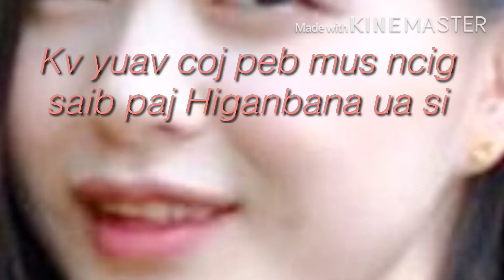Vaj paj higanbana zoo nkauj nyob Saitama Japan (zij pee)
23/9/18 peb tau mus nrg saib vaj paj muaj lub npe hais tias Higanbana flowers no nyb rau lub xeev saitama, Japan  lub vaj paj no zoo nkauj heev li thiab muaj neeg tuaj ncig saib coob2 kawg li.

Zoo siab tos txais ib tsoom phooj ywg los khoom peb Hmong Japan Channel, yuav coj peb mus ncig saib chaw ua si zoo nkauj nyob rau teb chaws Japan, kev noj kam haus, Hmoob tuaj ua lub neej nyob rau teb chaws Japan thiab lwm yam ntau ntxiv.

Yog leej twg ho nyiam txog kev ncig ua si teb chaws Japan thiab txhua2 yam nyob rau Japan ces pab mus subscribes kv tus YouTube Chanel and Facebook nyob rau hauv qab no es koj thiaj li yuav pom txhua2 yam uas koj xav pom nyob rau teb chaws Japan no, Ua tsaug ntau.

 Lub npe vaj paj no (ສະຖານທີ່)
📍 Kinchakuda Higanbana Fields